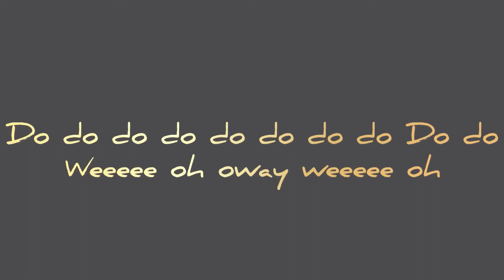Winter Wednesday Sn. 3 Ep. 4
I hope you all like this video! Have an outstanding day!

Musician: Rook1e